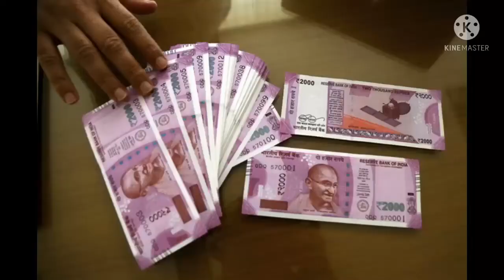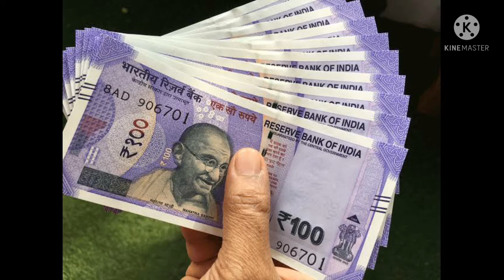इस चमत्कारी मंन्त्र से जीवन मे होने लगते हैं अद्भुत चमत्कार#astrologer